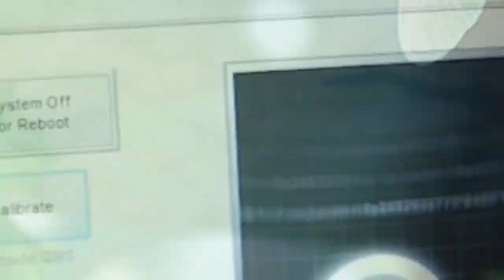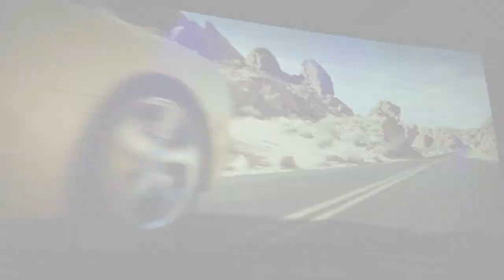Around Town Showcase Cinema de Lux Legacy Place